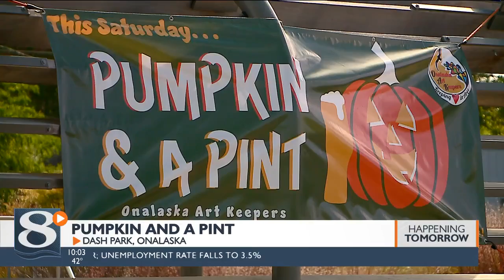Taste of La Crosse helps local businesses